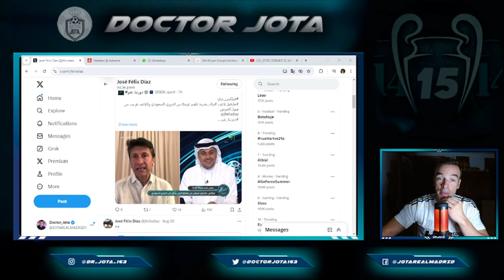Cortegana desvela la llamada de Floren que PUSO A TEMBLAR a los medios | El BOMBAZO de JFD